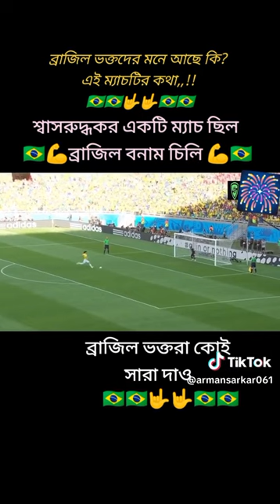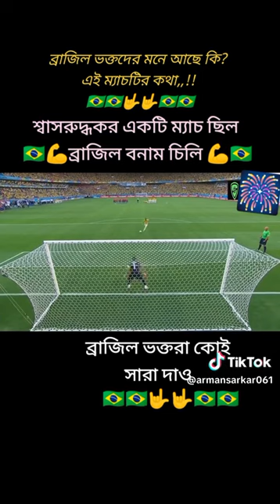ব্রজিল ভক্তদের মনে আছে তো এই খেলা টার কথা ব্রজিল Vs চিলি 💥🇧🇷🇧🇷🇧🇷🇧🇷🇧🇷🇧🇷🤙💪💥💥💪👈